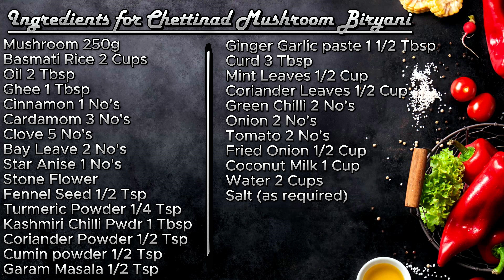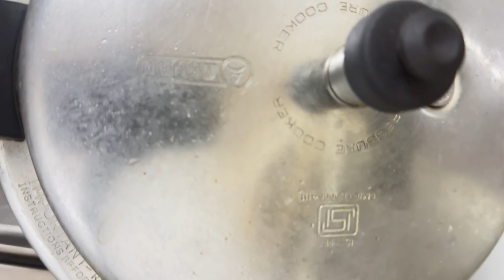Chettinad Mushroom Biryani | செட்டிநாடு காளான் பிரியாணி | Kalan Biryani Recipe In Tamil | Just Food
Ingredients for Chettinad MushroomBiryani

Cinnamon 1 No's
Cardamom 3 No's
Clove 5 No's
Bay Leave 2 No's
Star Anise 1 No's
Stone Flower

To Make Mushroom Marinade:
Add Mushroom
Add masala powder
Add Ginger Garlic Paste
Add Curd
Add Fried Onion
Add Coriander & Mint Leaves
Add salt
Mix well
marinade for 30 mins